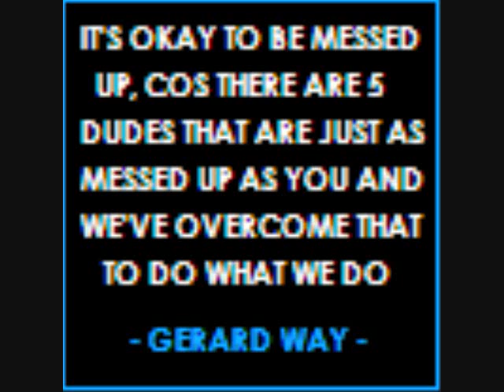Gerard Way Is Love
gerard way. I think that covers it all. He's in My Chemical Romance aka MCR which has the best music EVER! They ROCK!~~